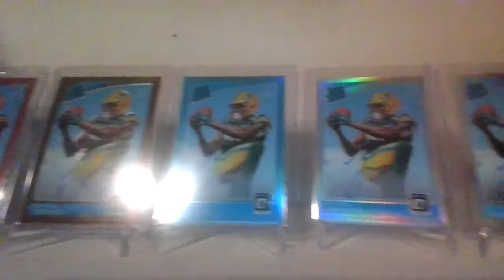quick packers cards video